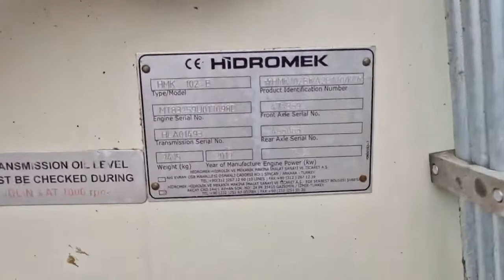Drugo HIDROMEK HMK 102B SUPRA - 2019 YEAR - 1635 HOURS (VERKAUFT)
Dies ist ein Produktvideo zu einem bereits verkauften Angebot auf landwirt.com aus der Kategorie Baumaschinen und Unterkategorie Baggerlader Hier finden Sie weitere interessante Angebote aus dieser Kategorie